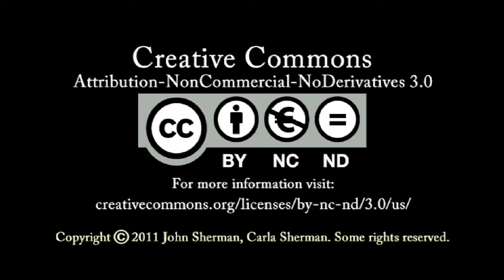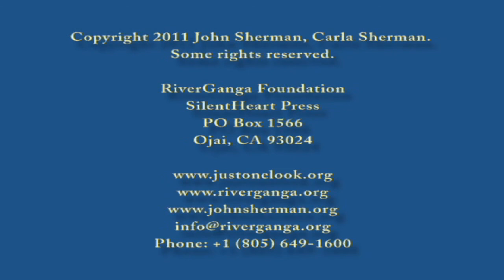Just One Look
Meeting # 8 of the 2011 Retreat with John Sherman in Ojai, California on November 15, 2011. Themes discussed:

1. Just One Look
2. The Sense of Being Me
3. Spiritual Experiences
4. Fear of Death
5. The Background of All Experience
6. It's All About the Act
7. A Fleeting Glimpse of Me
8. One Conscious Look
9. No Place to Land
10. A Brand New Conversation
11. Being Fully Human

If you like the video, please click/tap the Like button, and please share it with as many people as you can. You may also embed it on your own website. Don't hesitate to add your comments and questions under the video on YouTube.